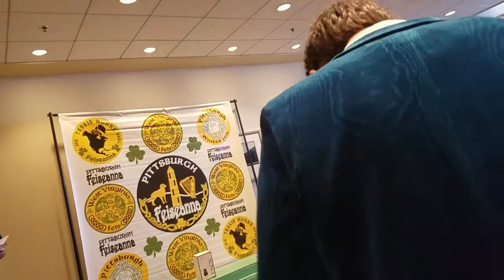Pittsburgh Halloween Feis 2021 vlog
We are the Resutas Siblings and are competitive traditional Irish Dancers at Tir Na Nog Irish Dance of PA.